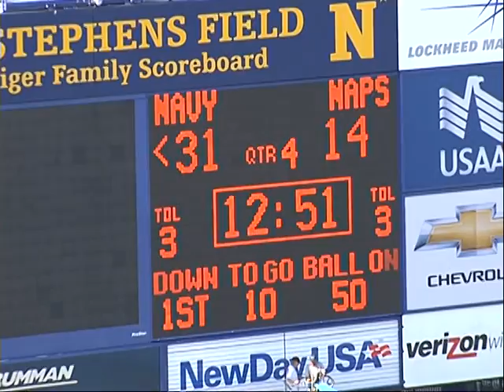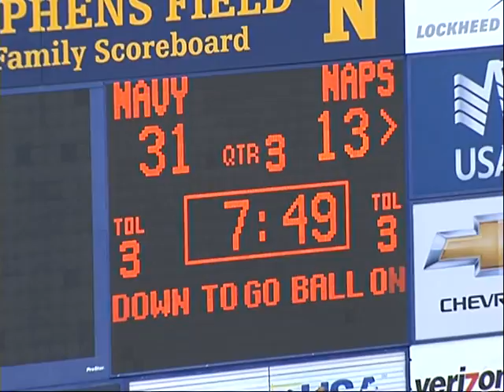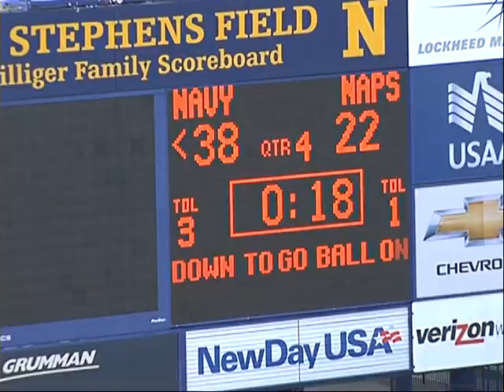2nd DTB recruiting Video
Daniel Bostick Film #33.